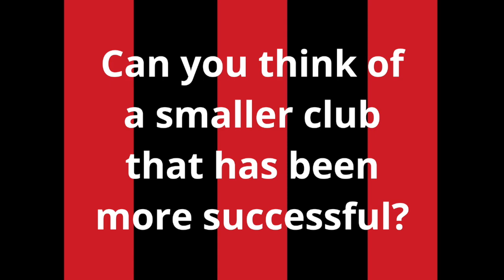AFC Bournemouth | Big Football Clubs Origins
What’s with the AFC?

This video explains the name AFC Bournemouth and gives a little history about the football club.

Big Football Clubs presents football club tutorials about the biggest football clubs. We begin with a series of videos explaining the origins of the twenty clubs of the Premier League 2023/24 season.

This video has been independently made. It does not represent the views of A.F.C. Bournemouth and was not made with the club’s consent.

Sources
Video made using Canva

Materials
Dean Court by Pommes104 at en.wikipedia(Original text : Bernd Jatzwauk Pommes104) [GFDL CC-BY-SA-3.0 or GFDL from Wikimedia Commons